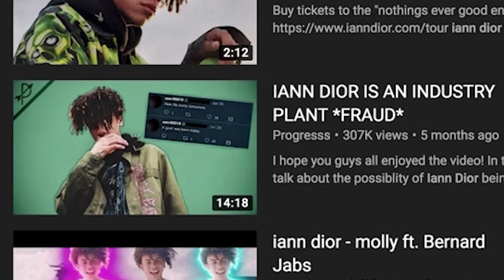I Don't Care About Industry Plants Anymore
I Don't Care About Industry Plants Anymore - Now, industry plants, a conversation that was brought up on my channel over 7 months ago. ''The replication of XXXTentacion and Lil Peep'' was the video, and I made my stance on this whole thing extremely clear. But what's happened now? To be honest, I just don't have enough energy to even worry about them anymore. There's more important topics and issues in hip-hop I'm paying my full attention to now. Iann Dior is brought up in this conversation as well. That's what I talk about.

In this video I talk about why I don't care about industry plants anymore.